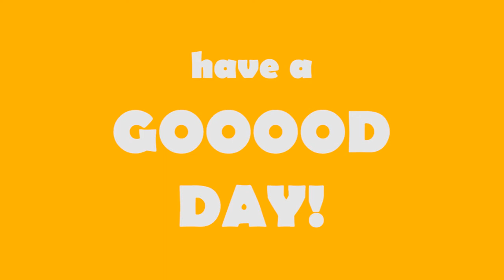LIST DO DOROTKI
A short letter to my girlfriend. part 1